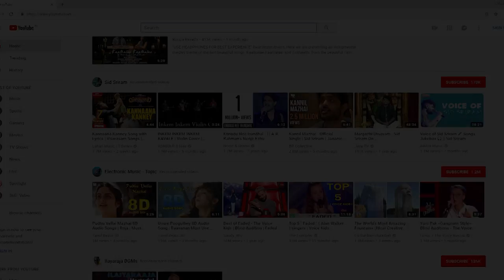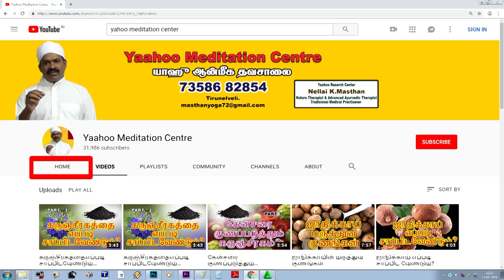கருஞ்சிரகத்தை எப்படி சாப்பிட வேண்டும்? How to Properly Eat Karunjeeragam? Reply to Comments